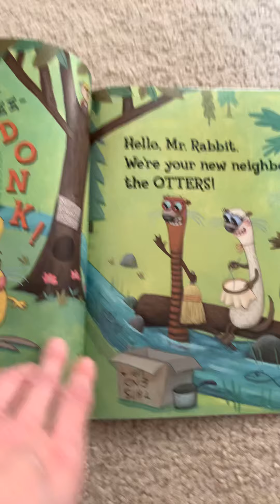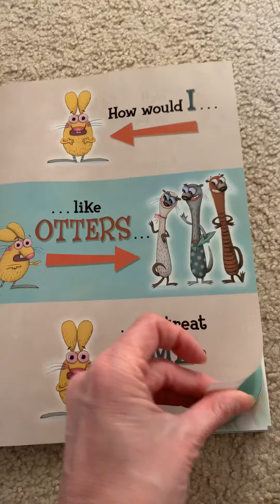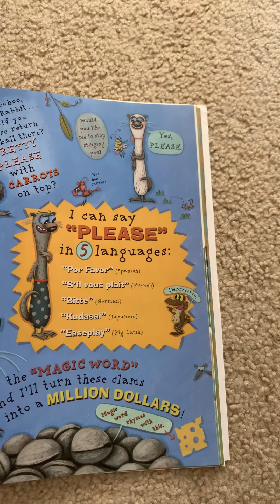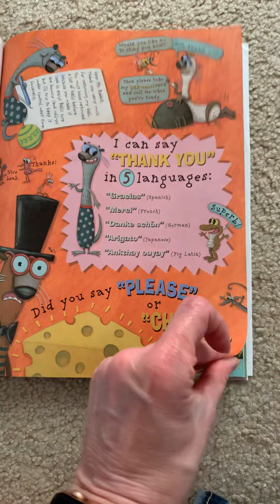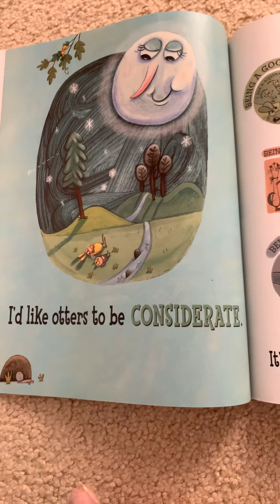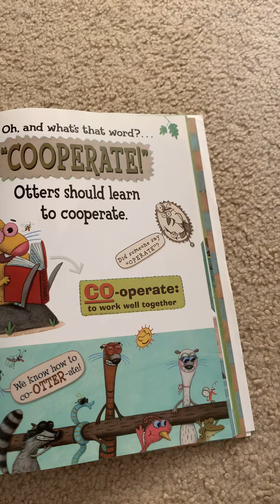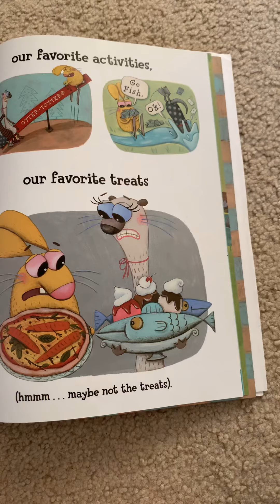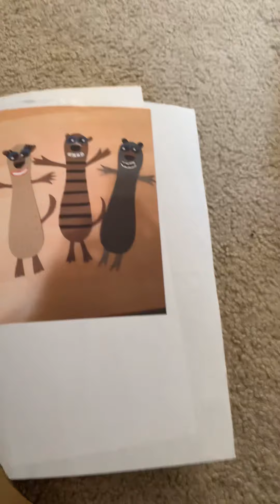April 22, 2020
Do unto otters